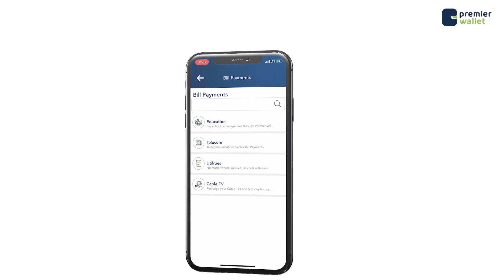40 jir gacmaha ka go'an, derbi jiifna ku ahaa Muqdisho oo is badal weyn lagu sameeyay nolashiisa.